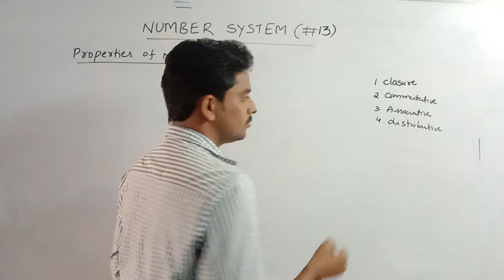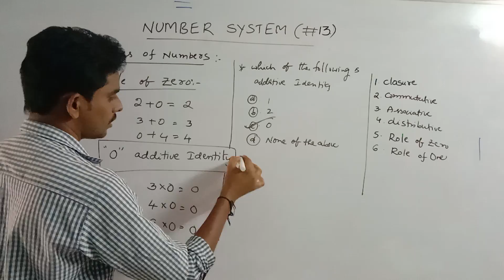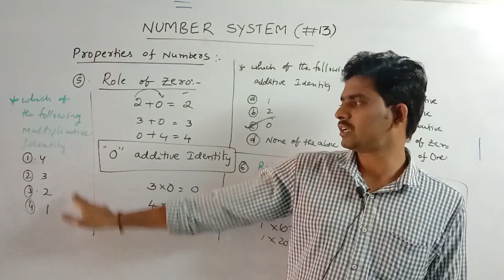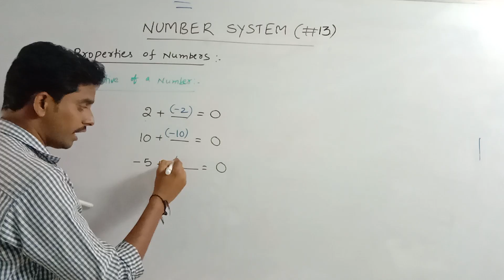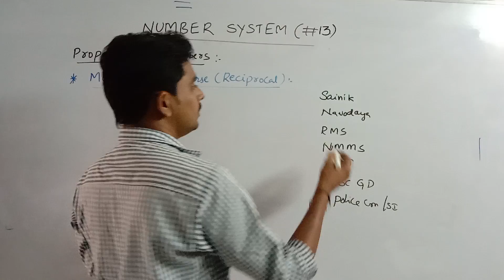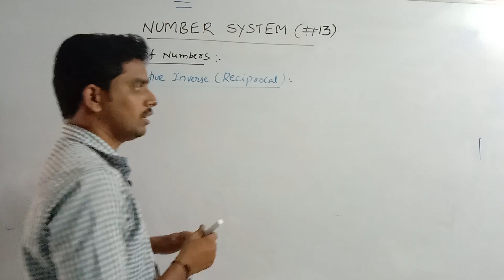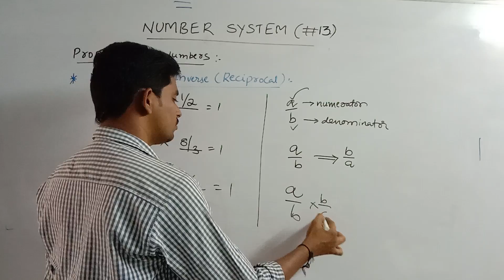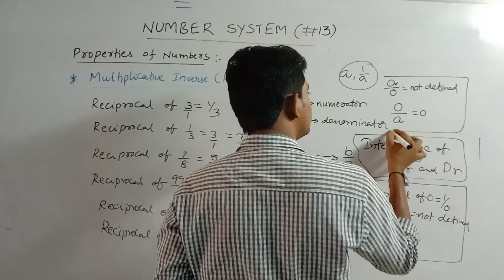NAVODAYA, SAINIK SCHOOL FREE CLASSES IN TELUGU